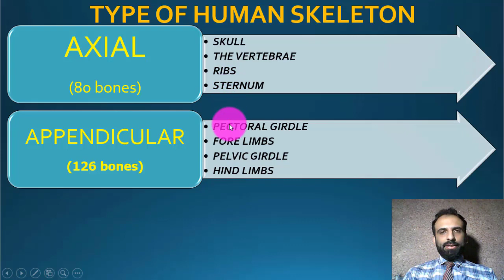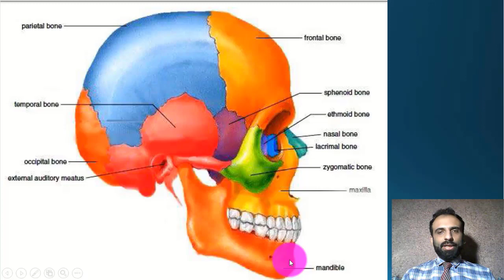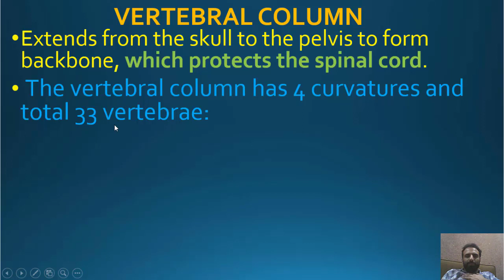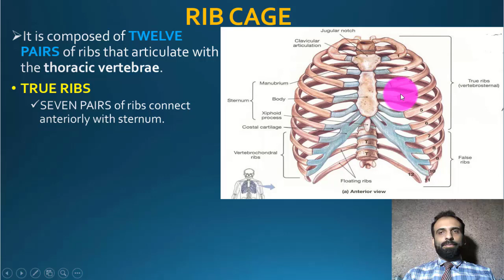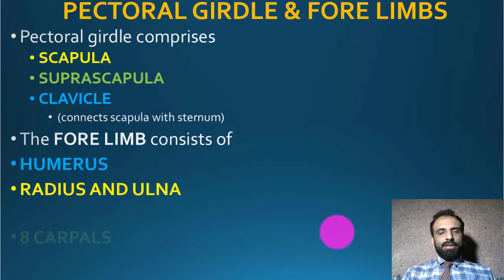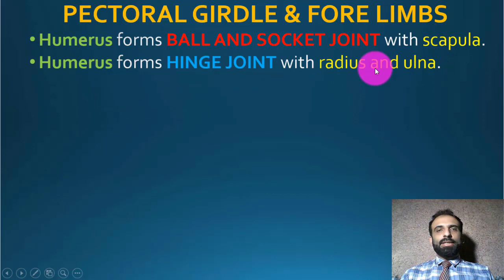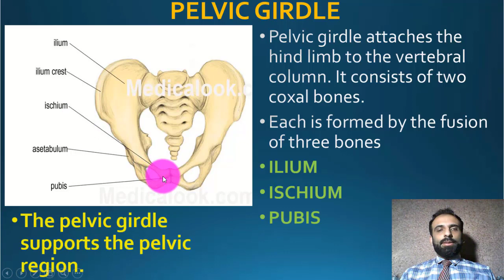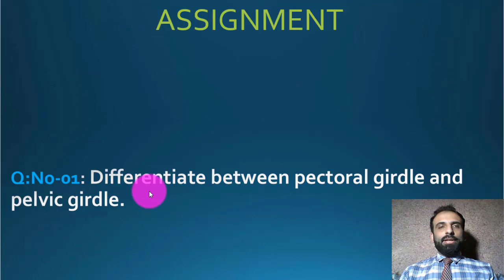Second Year Biology Chapter 16 Lecture 12 Human Skeleton (Axial and Appendicular) by Noman Asghar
Second Year Biology Chapter No. 16 Lecture No. 12  Human Skeleton (Axial and Appendicular) by Dr. Noman Asghar